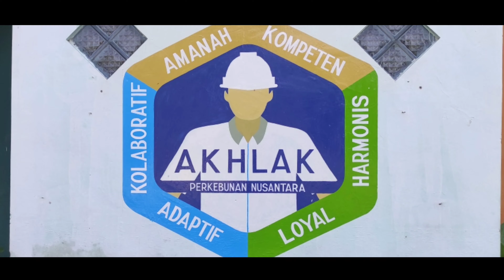Company Profile Kebun Ngrangkah Pawon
Selamat Datang di PT. Perkebunan Nusantara XII Kebun Ngrangkah Pawon. Kebun Ngrangkah Pawon merupakan salah satu kebun milik PT. Perkebunan Nusantara XII yg terletak di Kecamatan Plosoklaten, tepatnya Di Desa Sepawon. Komoditas utama dari kebun ngrangkah pawon ialah Karet & Kopi Robusta. Karet diolah menjadi lembaran-lembaran karet mentah atau yg disebut Lump. sedangkan Kopi diproduksi di pabrik pengolahan Satak. Disana lah terciptanya kopi dengan cita rasa terbaik. Penasaran? Yuk main Ke Ngrangkah Pawon!!!